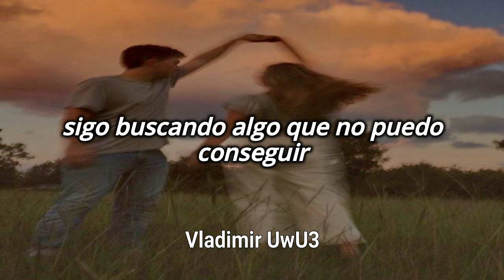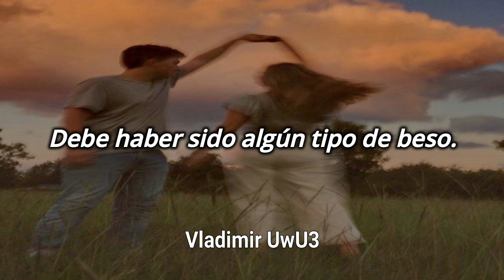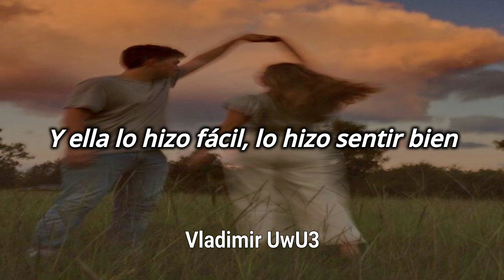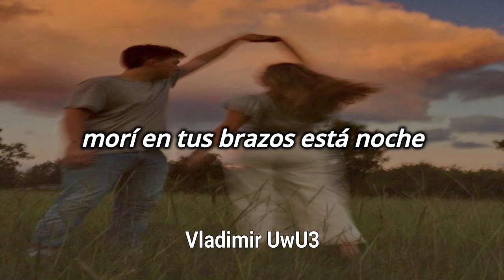Cutting Crew - I Just Died In Your Arms // Letra